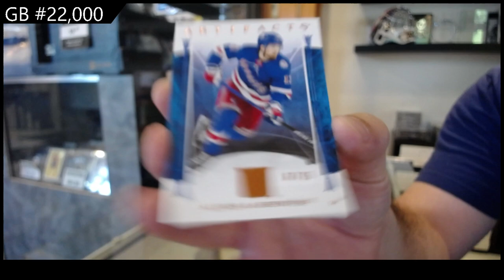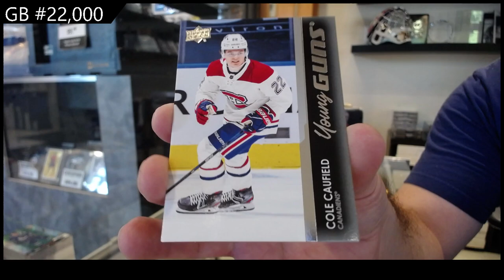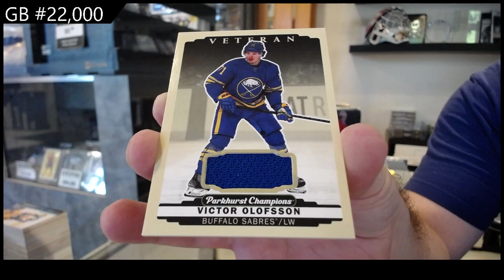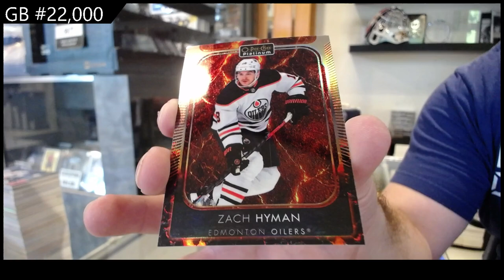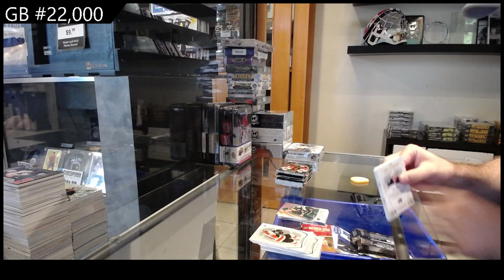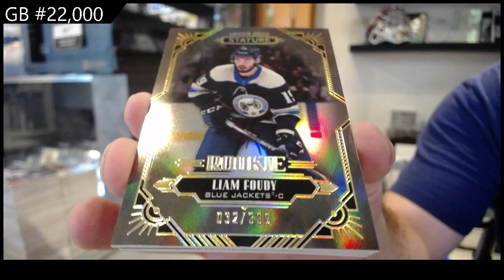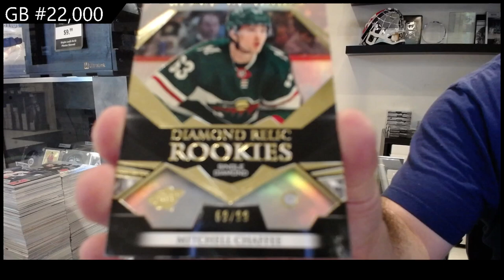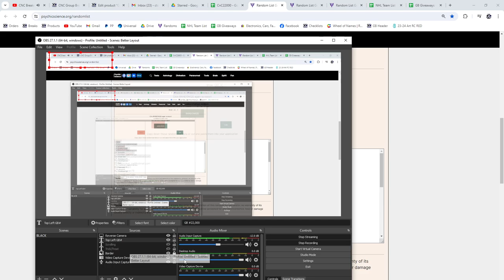Milestone Hockey Box Break With 16-17 Upper Deck The Cup - CNC GB #22,000